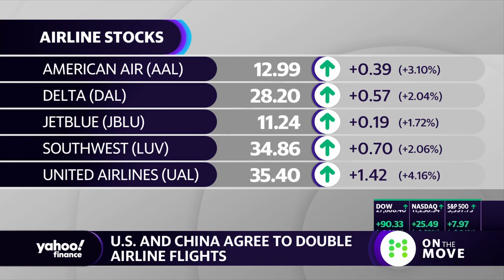US and China agree to double airline flights for travel between China and the United States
Yahoo Finance's Adam Shapiro reports on the US and China agreeing to double flights from four to eight flights per week.